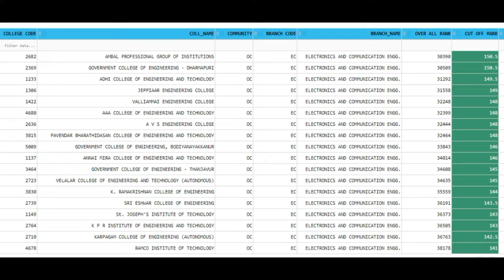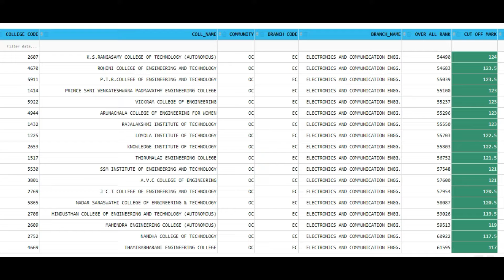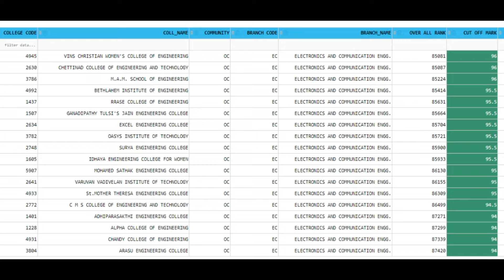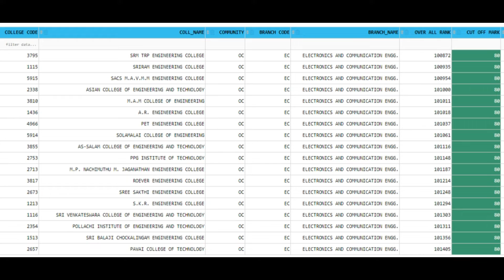ECE cut off Only - Anna university Top College | TNEA 2020 Admission online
Tamil Nadu Engineering Admissions 2020 (TNEA 2020) is a complete online process includes Registration, Payments, Choice Filling, Allotment and Confirmation. Candidates are requested to read the instructions given here completely for the successful completion of their Counseling and Admissions. Please download instructions and read carefully before starting the online registration.